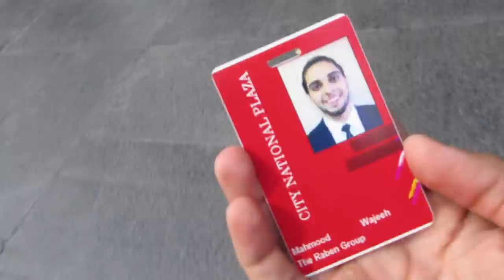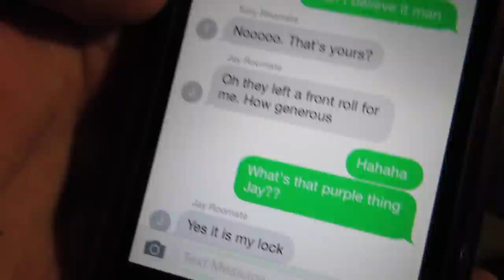WHY ARE WE NOT VLOGGING?? (Vlog #73)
Long Days, but I love taking  yall with me. You can see life is hectic but we will always love making videos for you guys!

See you soon :) Much love -Mahmood Brothers